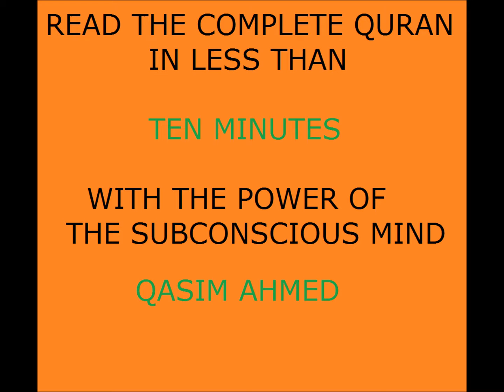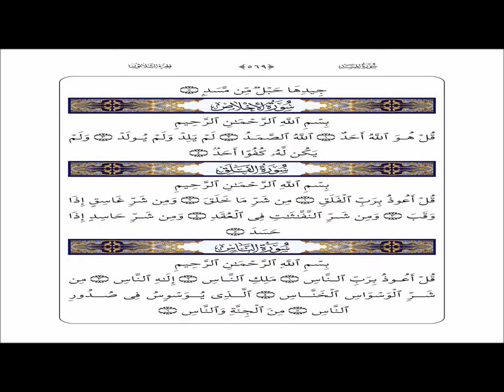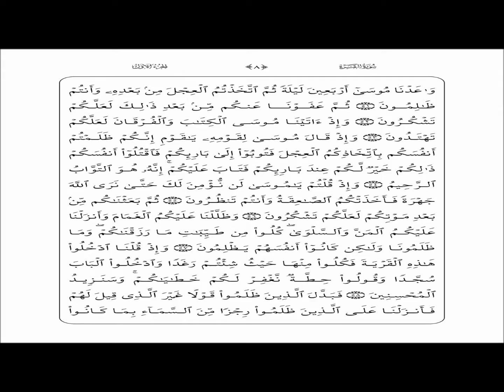TEN MINUTE QURAN (read quran in ten minutes)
read quran in ten minutes with the power of your subconscious mind